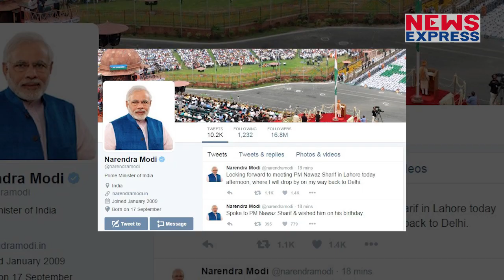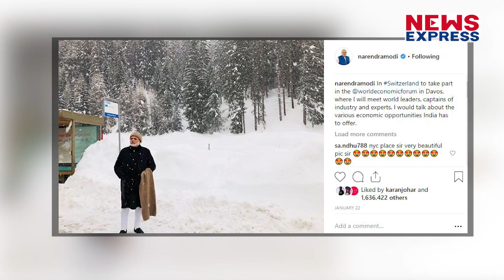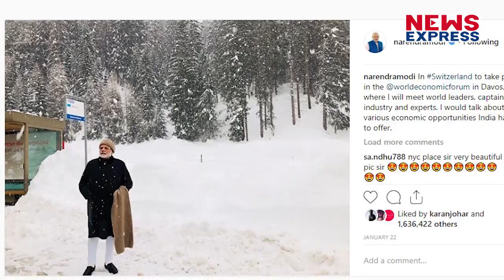PM Modi की तस्वीरों पर हुई ‘दिलों’ की बारिश !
PM Modi सिर्फ Twitter पर ही Active नहीं रहते हैं, Instagram पर भी उनकी सक्रियता और लोकप्रियता पूरे World में छाई हुई है... करीब 1 करोड़ 50 लाख 40 हजार Followers वाले PM Modi इंस्टाग्राम पर तस्वीरें भी Post करते रहते हैं

Producer- Dheerendra
Editor- Aditi